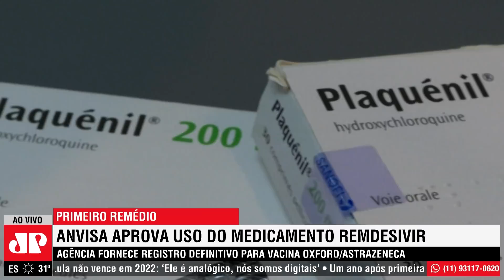Especialista explica aprovação do Remdesivir para tratamento da Covid-19